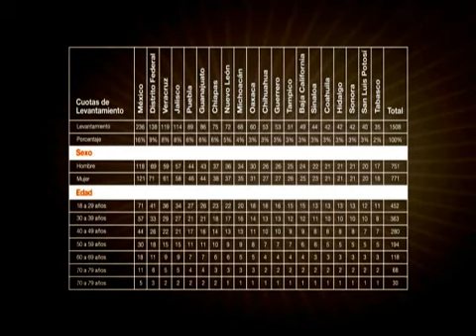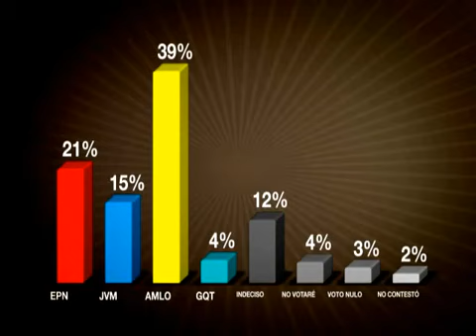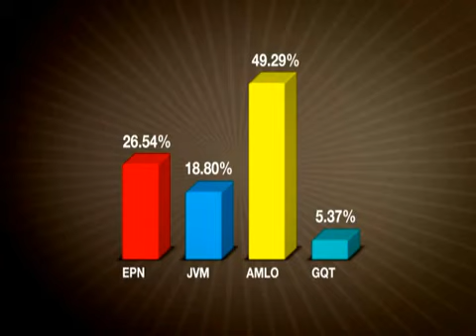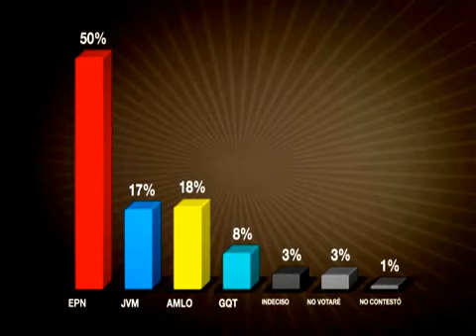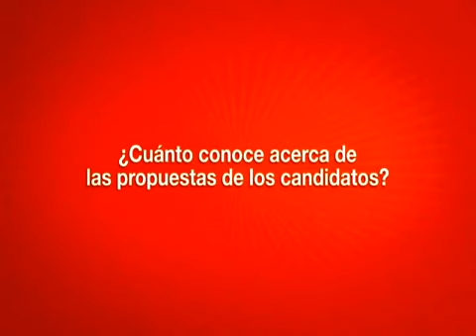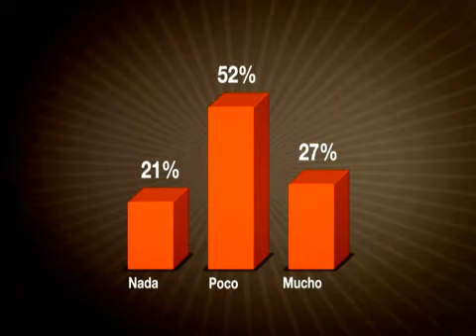VIDEO_ 4a Encuesta Nacional independiente sobre preferencias.mp4